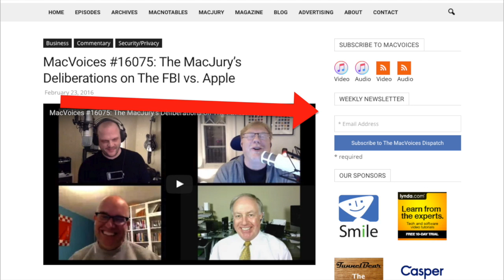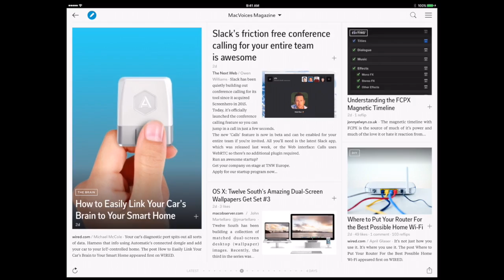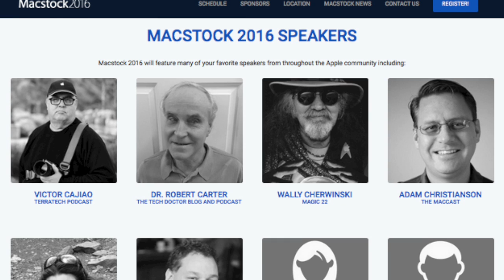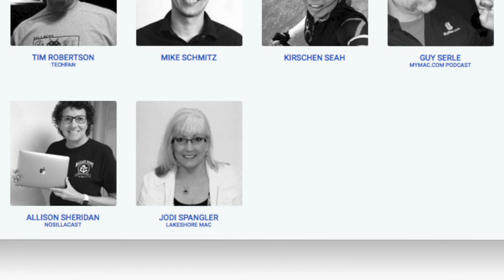MacVoices #16087: Barry Fulk and Mike Potter Kick Off The Road To Macstock and Midwest Mac BBQ 2016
We start a new series to celebrate and support Macstock Conference & Expo and The Midwest Mac BBQ with visit by Mike Potter and Barry Fulk, the organizers of the two events. This year, the two events have combined to create a great weekend of tech education and socialization in the Chicago suburbs. Mike and Barry discuss why this year attending both events will be even easier, why it is now a two-day conference, and the roster of speakers. Everything attendees loved about last year’s event is back, and more. Find out why you need to be making your plans to attend now.

This edition of MacVoices is supported by MacVoices Magazine, our free magazine on Flipboard that helps you do more with your Apple tech.

Macstock Lodging

Macstock Transportation

Better Living Through Apple Tech - Chuck’s presentation at Macstock 2015

Macstock Email Newsletter Signup

Macstock TV - videos from Macstock 2015